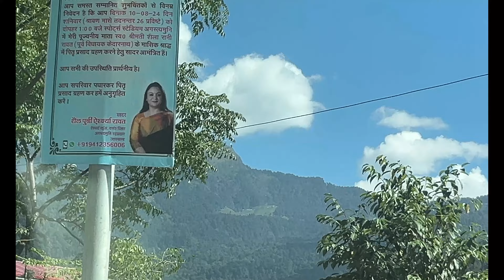TUNGNATH MAHADEV | Chopta Valley | Highest Shiva Temple in the World | Chandrashila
Chopta Vally  | Epic Trek to Tungnath Temple |Highest Shiva Temple in the World | Chandrashila
Discover the serene beauty of Tungnath, the highest Shiva temple in the
world nestled in the scenic Himalayas. Trek through lush forests and breathe
in the crisp mountain air. Let the ancient vibes of spirituality and nature
rejuvenate your soul of this hidden Gem.!